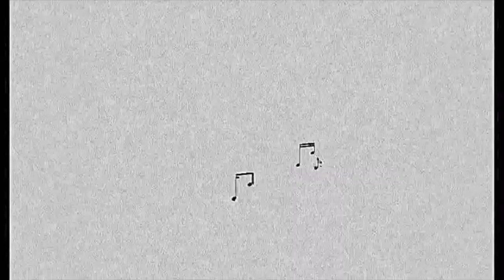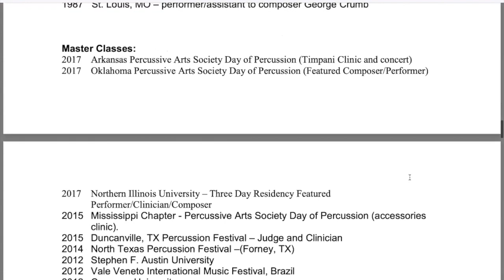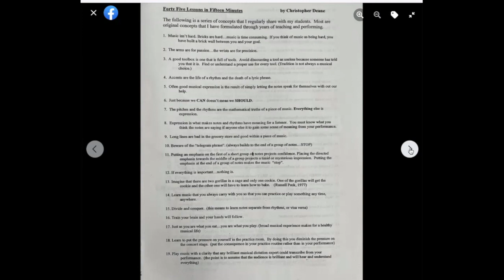328 - Remembering Christopher Deane (1957-2021), Part 2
Hosts: Ben Charles and Brian Nozny
Producer: Ben Charles
Guests: Tim Feerst, Ed Smith, Carol Stumpf, and Brian Zator

0:00 introduction and welcome
2:05 Carol Stumpf on Chris’s North Carolina days and the beginnings of his collection
7:35 Chris’s gifted triangle to Carol
11:21 Chris’s reaction to Progressive Triangle Core
14:00 Chris’s early days as a drummer and guitarist
16:44 Chris’s timpani solo, Prelude No. 1
20:28 Ed Smith on working with Chris as a colleague at UNT
25:45 Chris’s “Forty Five Lessons in Fifteen Minutes”
33:49 Chris’s opinions
36:21 Tim Feerst on Chris’s marimba solo, The Process of Invention
47:55 Brian Zator on performing Russell Peck’s The Glory and the Grandeur with Chris
59:18 Chris’s trio, The Topography of Dreaming
1:01:43 Chris’s percussion ensemble piece, Pyriphlegethon
1:04:09 Chris’s dedication to his students
1:06:07 Story from Graham Viegut